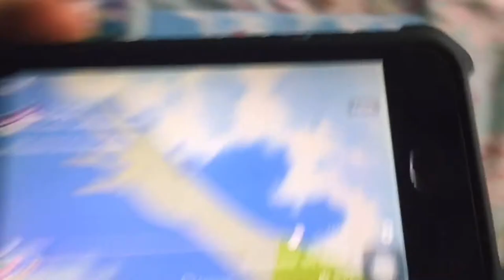hana’s hand of wolf children 🐺✨